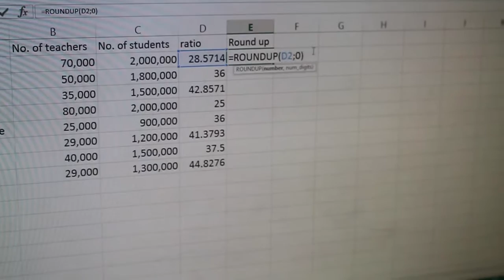Talk & Workshop on Data Journalism by Anina Mumm